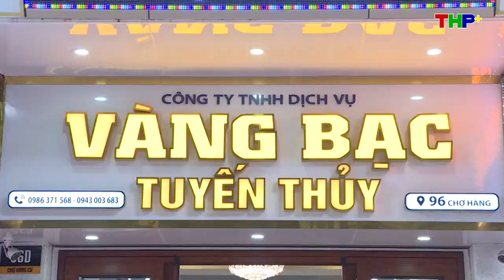Check in Cửa hàng vàng Tuyến Thủy | Số 96D chợ Hàng cũ, Đông Hải, Lê Chân, Hải Phòng